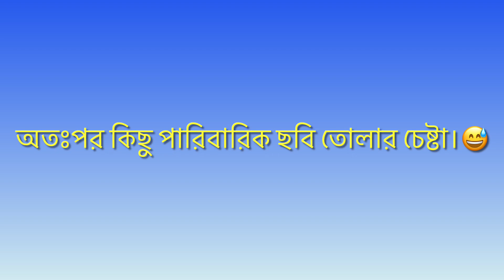Eid-Ul-Adha 2023 celebrations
🤟🏼let’s be friend on the social media 🤟🏼